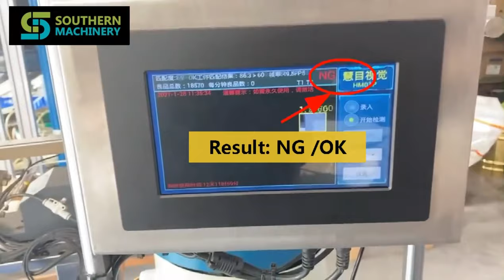odd form insertion machine-bowl feeder solve the feeding problem of various components